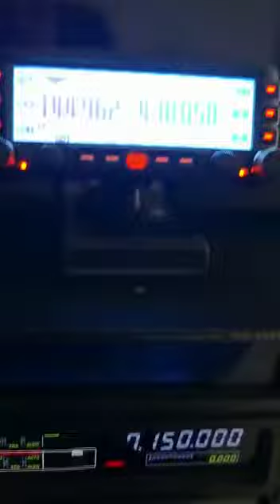My sdr FLEX-1500 and listening with YAESU FTDX-5000!!!